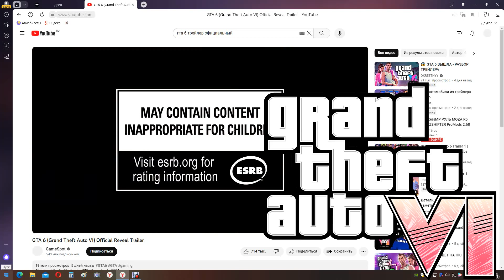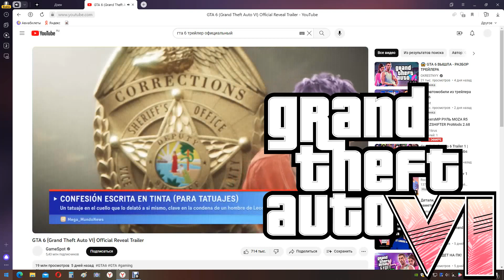GTA 6 Grand Theft Auto VI Official Reveal Trailer